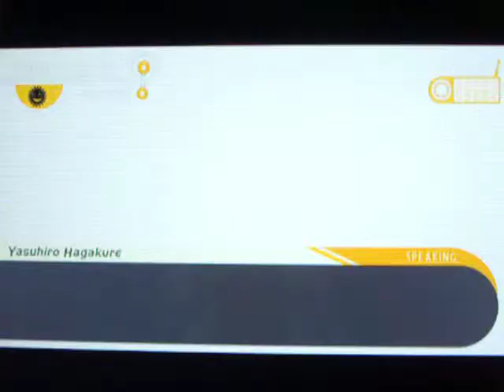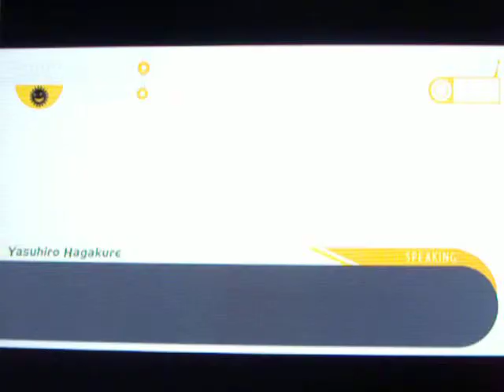Let's play Dangan Ronpa in English Part 111